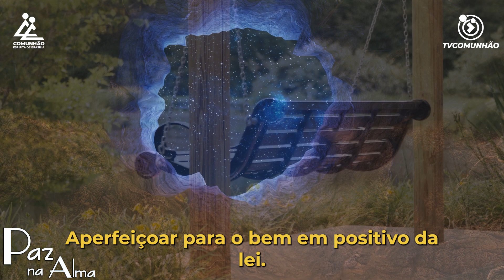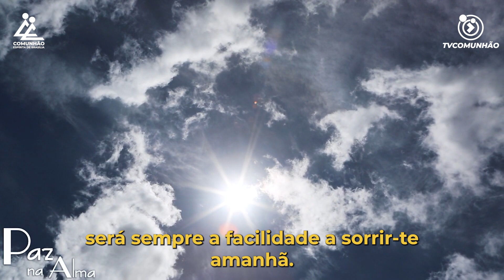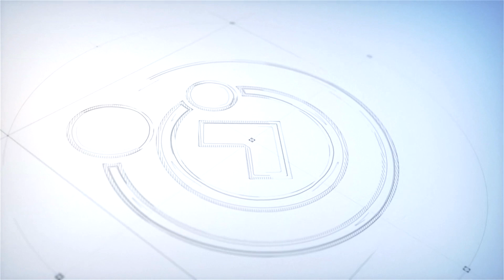Paz na Alma | EM CONSTANTE RENOVAÇÃO